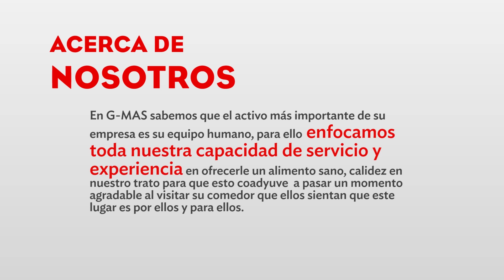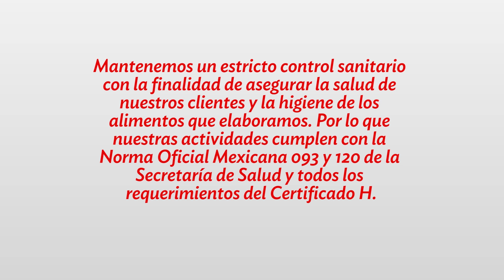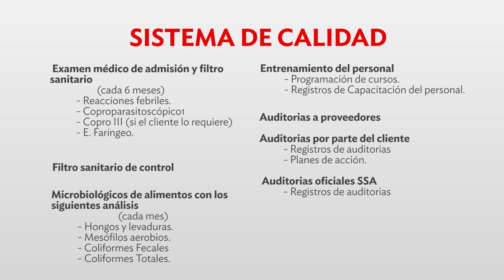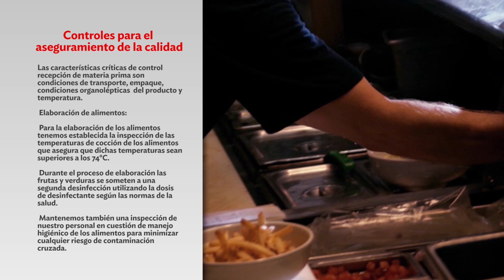Video Corporativo - G-Mas